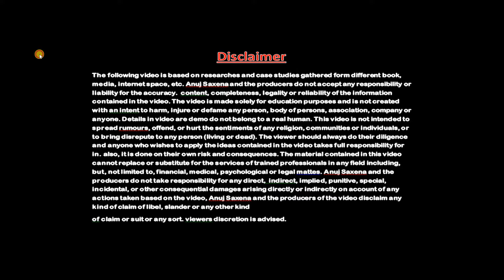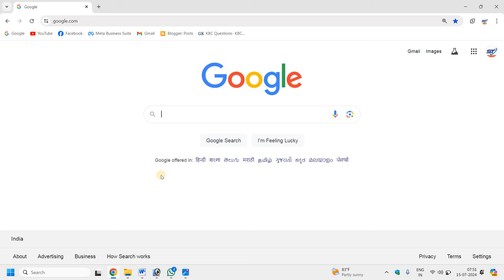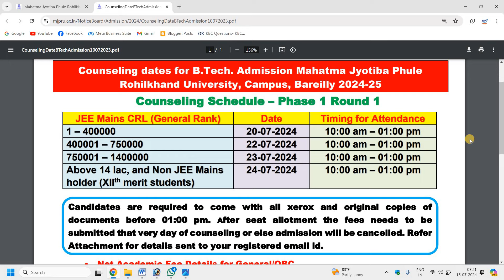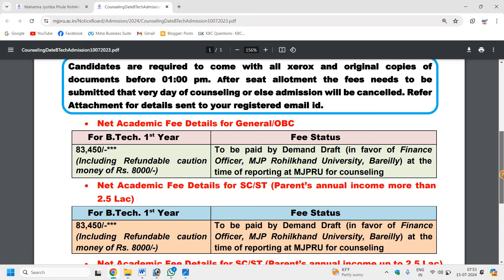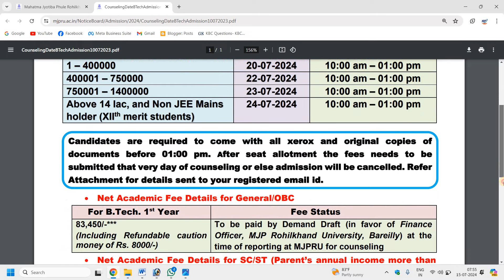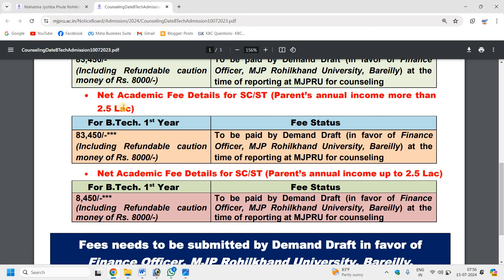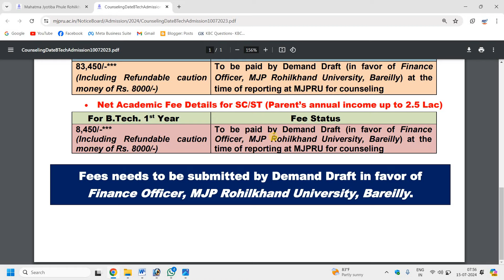MJPRU Bareilly B.Tech 1st Year New Admission 2024-25Counseling Schedule – Phase 1 Round 1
MJPRU Bareilly B.Tech 1st Year New Admission 2024-25
Counseling Schedule – Phase 1 Round 1
Hi

Dosto Aaj Ki Is Video Me Maine   MJPRU Bareilly B.Tech 1st Year New Admission 2024-25

Video Tag.